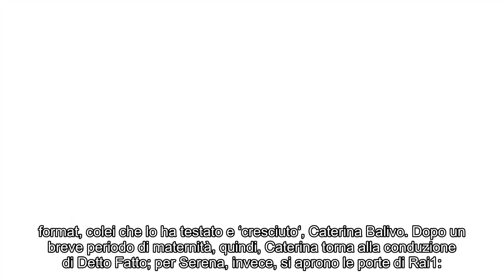“Detto Fatto”: le ricette del 11 gennaio 2018